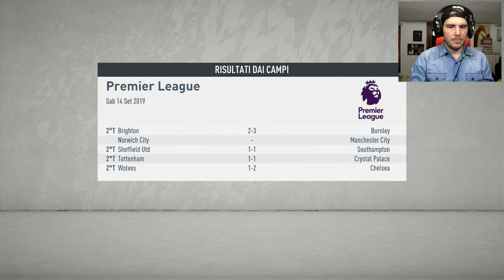L' ULTIMO ACQUISTO di MERCATO!! TOP o FLOP? - FIFA 20 Carriera #3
Ultimo giorno di calciomercato e il Man Utd ha bisogno di un colpo in attacco.
Inizia l' Europa League e il cammino in Premier League diventa più tortuoso dopo un' inaspettata sconfitta...

TN26P5